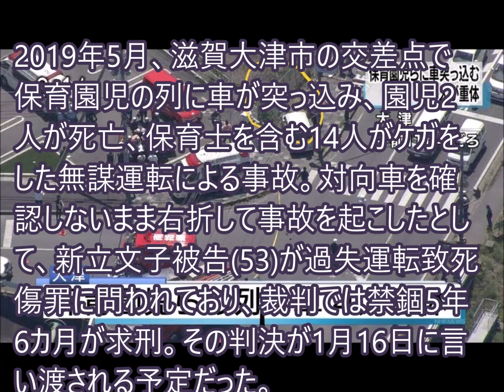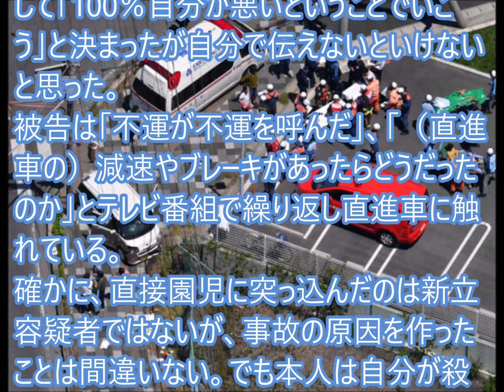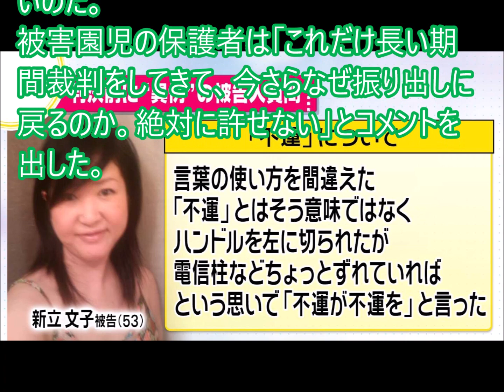判決前にTV出演で勝手に語る被告 人の心は何処に？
2019年5月、滋賀大津市の交差点で保育園児の列に車が突っ込み、園児2人が死亡、保育士を含む14人がケガをした無謀運転による事故。新立文子被告(53)が過失運転致死傷罪に問われており、裁判では禁錮5年6カ月が求刑。その判決が1月16日に言い渡される予定だった。